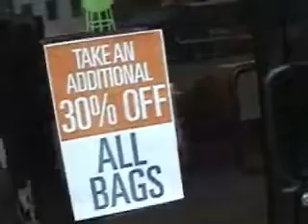Obamas in the Window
After Barack Obama's stirring election victory, I caught this store window in NYC's Chelsea neighborhood filled with Obamas. Go to Design2Share.com for videos, tips, blogs, columns, and lots of advice for home design and decorating. Music: Will.I.Am, Yes We Can